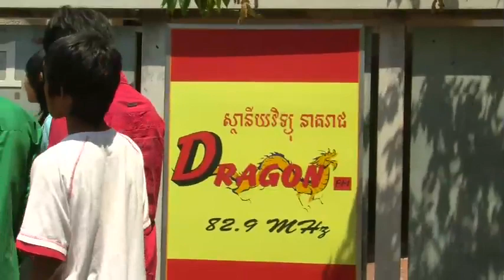Khmer Movie Ep 1 Pt 1 AirWaves (English subtitles)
1st episode (2nd half) of 'AirWaves' - KMF's smash-hit Cambodian TV movie  (total 50 episodes each in 2 parts).

'AirWaves' has just finished broadcasting at peaktime on CTN (Cambodia's most popular TV channel) where it pulled in huge numbers of viewers, sometimes over 40% of the TV audience.

It is being fully repeated on TV3 (another popular TV station) on Saturday and Sunday evenings at 9.30 pm. starting 8th and 9th January 2011.

Set in a radio station, this ultra-modern show reflects contemporary life in Phnom Penh - mixing humour, romance, action and comedy with serious underlying themes.

The major theme is encouraging harmonious relations between majority and minority communities in Cambodia.

KMF will upload new parts of 'AirWaves' regularly (after each part gets 1,000 views!)